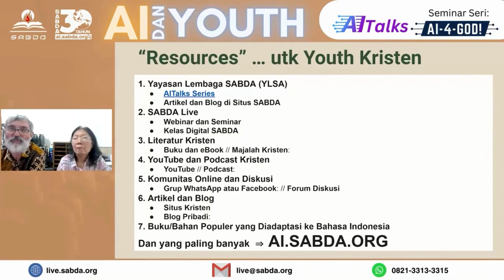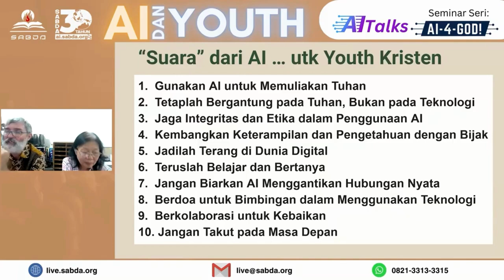Seri AITalks: AI & Youth(Closing Statement)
Apa yang harus dilakukan dengan AI dalam pelayanan Kristen? Sharing bareng Pak Max, Pak Wahyu, dan Ibu Yulia berbagi pesan untuk bisa memanfaatkan AI untuk kemuliaan Tuhan.

Highlight video:
• Wawasan tentang pemanfaatan AI.
• Kehadiran nyata dan maya yang seimbang.
• Hamba Tuhan sebagai pembimbing di dunia nyata dan maya.
• Sumber belajar yang bisa diakses.
• Komunitas mendiskusikan AI dalam konteks kekristenan.

Mau tahu apa saja pesannya? Tonton sampai habis!

Mari diskusi di kolom komentar:
• Apa pengalamanmu dalam menggunakan AI untuk kemuliaan Tuhan?
• Apa kesulitan yang kamu alami?

Timestamp:
00:00:00 Resources untuk Youth Kristen
00:00:53 Closing Statement
00:01:09 Closing Statement dari Pak Wahyu
00:01:49 Closing Statement dari Pak Max
00:03:03 Closing Statement dari Ibu Yulia
00:03:52 Ayo Maju Terus!

List Video Seri AITalks: AI dan Youth

- Mengapa Generasi Y dan Generasi Z Sangat Reseptif terhadap AI?
- Apa Saja Kekhawatiran Utama Ortu terkait Penggunaan AI oleh Generasi Muda?
- Apa Nasihat utk Ortu yg Khawatir dgn Anak-anaknya terkait Penggunaan AI?
- Apakah Gereja Masih Relevan dengan Anak Muda?
- Apakah Teknologi Bisa Membatasi Manusia dalam Melakukan Interaksi?
- Bagaimana Mendorong Orang Tua/gereja untuk belajar AI?
- Ide2 Pelayanan Pemuda yg Bisa Mendekatkan Pemuda kpd Kristus Lewat AI?
- Apa yang Bisa Disampaikan untuk Anak Muda Kristen?
- Bagaimana AI akan Berperan dalam Kehidupan Anak-Anak Muda?
- Apakah Ortu Akan Kesulitan dalam Mengikuti Perkembangan Teknologi?